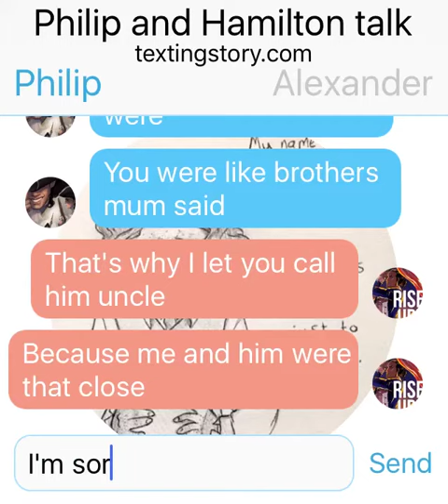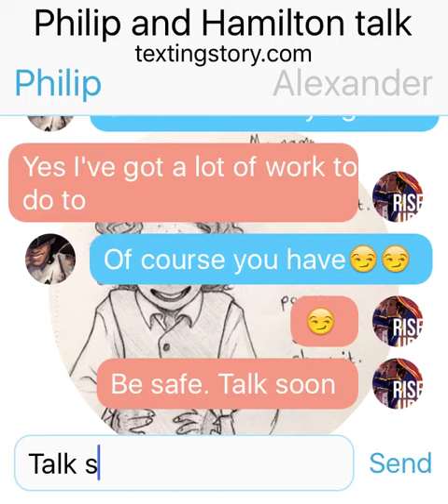Philip and Hamilton talk